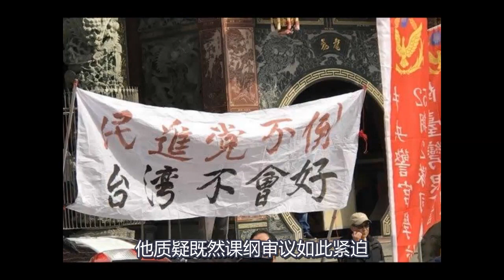习近平发出警告： 台湾必须停止这一动作，否则在统一时更加痛苦！